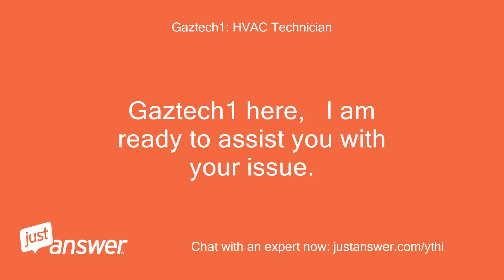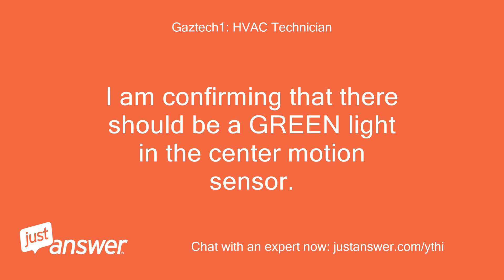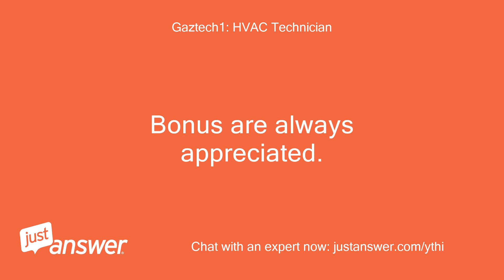Panasonic FV-11VQC5 fan won’t turn off according to timer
JustAnswer Customer from San Antonio, TX: Panasonic FV-11VQC5 fan won’t turn off according to timer setting.
JustAnswer Customer from San Antonio, TX: Could the motion sensor module be faulty?
Pearl Wilson: Assistant: How long have you had your FV-11VQC5?
JustAnswer Customer from San Antonio, TX: Just installed a few weeks ago
Pearl Wilson: Assistant: What have you tried so far with your Panasonic product?
JustAnswer Customer from San Antonio, TX: I’ve tried turning the wall switch on and off, I inspected the motion module installation, Should there be green light in module as someone else told me.
JustAnswer Customer from San Antonio, TX: Mine doesn’t
Pearl Wilson: Assistant: Anything else you want the Electronics Expert to know before I connect you?
JustAnswer Customer from San Antonio, TX: Every thing else works fine.
Gaztech1: HVAC Technician: Gaztech1 here,   I am ready to assist you with your issue.
Gaztech1: HVAC Technician: Please disregard any automated messages or phone call offers you are going to get, they are site generated and not from me.
Gaztech1: HVAC Technician: I am confirming that there should be a GREEN light in the center motion sensor.
Gaztech1: HVAC Technician: Look at video at 1 min 48 sec https:/ Part number link https:/ OR return unit on warranty Hope this answered your question.
Gaztech1: HVAC Technician: After rating, feel free to follow up for next 30 days at no additional fee.
Gaztech1: HVAC Technician: Bonus are always appreciated.
Gaztech1: HVAC Technician: Best regards, Gaztech1
Gaztech1: HVAC Technician: I noticed question is still opened, do you still need assistance?
Gaztech1: HVAC Technician: Did this answer your question regarding your issue?
JustAnswer Customer from San Antonio, TX: I ordered the new part and will install in a few days.